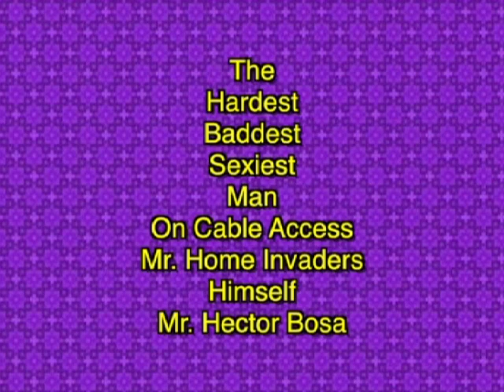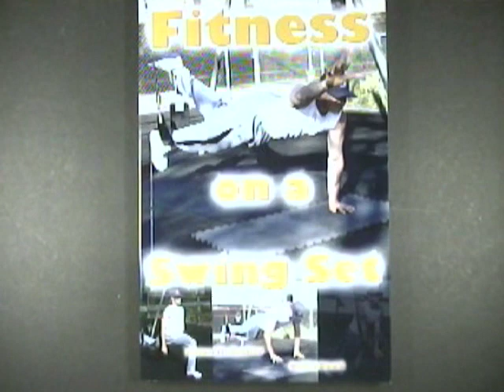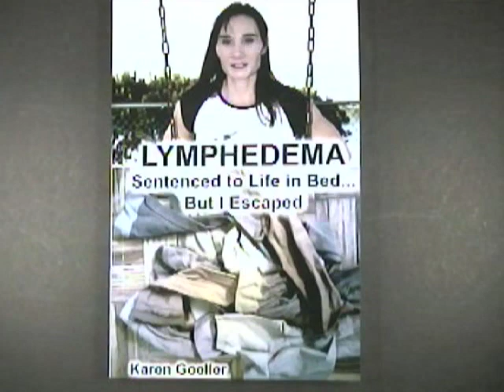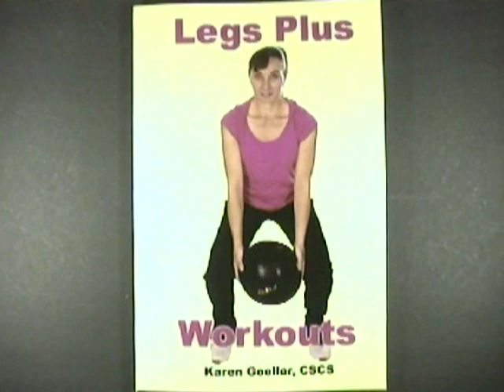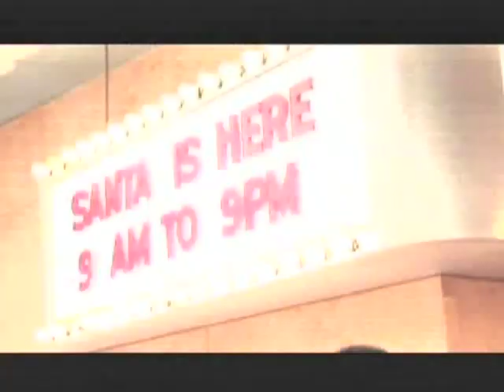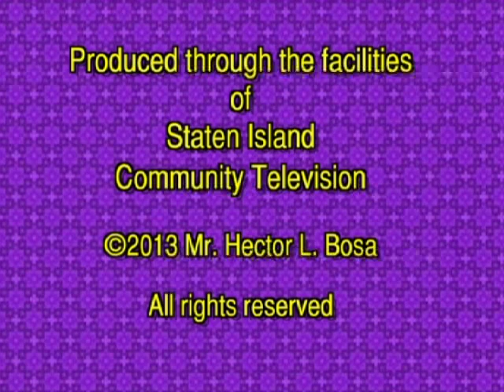The Home Invaders Variety Show - 75 - 081713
Guests:
Entrepreneur - Mack Thompson
Photographer - Christopher Bassio
Author & Fitness Expert - Karen Goeller
Co-Founder "Fearless Females" - Lizzie Alicea
" Guest - Rossana Robertson